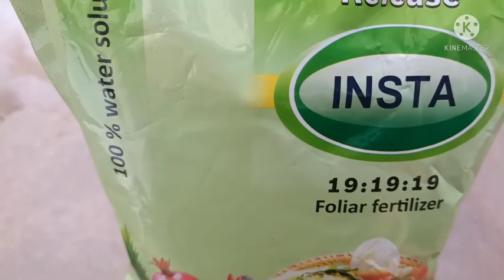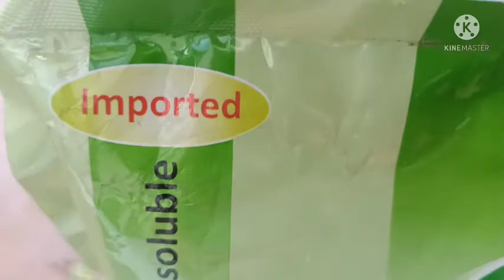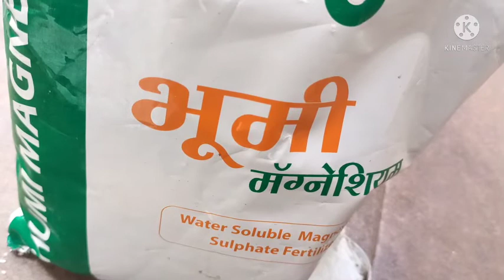why to use NPK in gardening|what is NPK?|नत्र स्फुद पालाश काय आहे|@karuyazadanshimaitri1718|video 24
what is npk?
why it is important?
importance of npk
how to give npk
full form of npk
full information about npk
different types of npk and their uses
uses of npk
exact time period of giving npk to our plant
नत्र स्फुरद पालाश झाडांना कसे द्यावे
नत्र स्फुरद पालाश चे फायदे
नत्र स्फुरद पालाश झाडांना किती प्रमाणात द्यावे
नत्र स्फुरद पालाश बद्दल संपूर्ण माहिती
बाजारात उपलब्ध असणारी एन पी के
नत्र स्फुरद पालाश झाडांना का आणि कधी द्यावे
एनपीके झाडांना किती दिवसातून द्यावे
एनपीके चे फायदे
एनपीके ची संपूर्ण माहिती